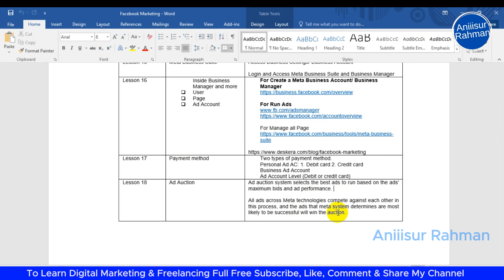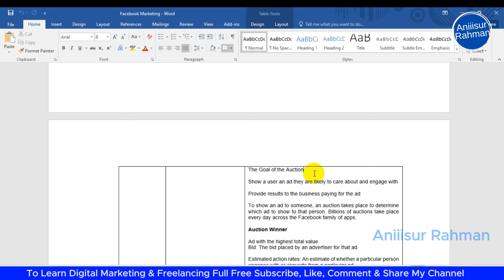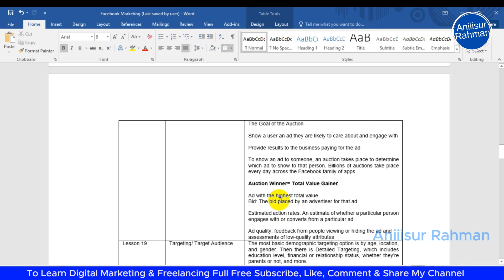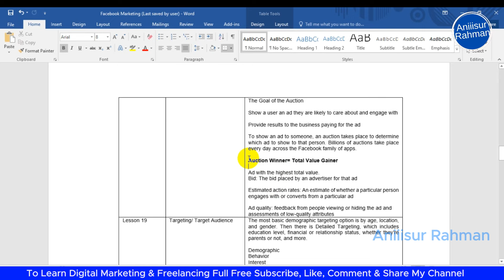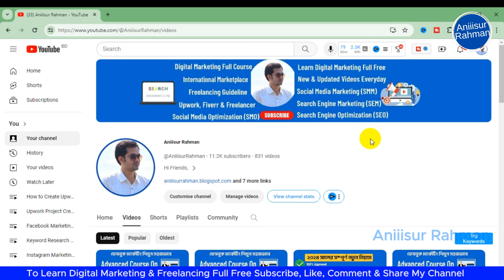Facebook Marketing Full Bangla Course 2024 | Lesson 10 | Aniiisur Rahman